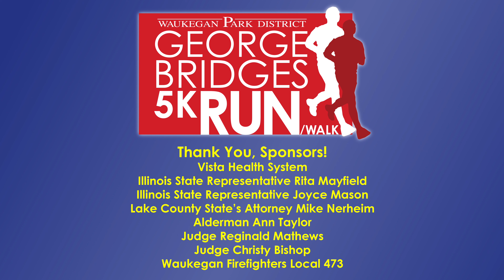2020 George Bridges Virtual 5K Run/Walk Ad 3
It's been raining, so we took our walking and running indoors at the Waukegan Field House Sports, Fitness & Aquatics Center. Today, we want to thank the generous sponsors of the 2020 George Bridges Virtual 5K Run/Walk! Thank you, Vista Health System, State Rep. Rita Mayfield, State Representative Joyce Mason, Mike Nerheim is Lake County State's Attorney, Ann Taylor Alderman Waukegan 9th Ward, Judge Reginald Mathews, Judge Christy Bishop, and Waukegan Firefighters IAFF Local 473!